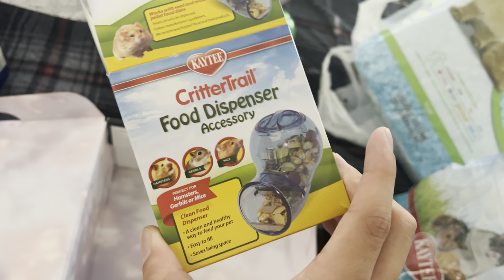I BOUGHT MY FIRST HAMSTER 🐹 *MEET OSAMA* VLOG !